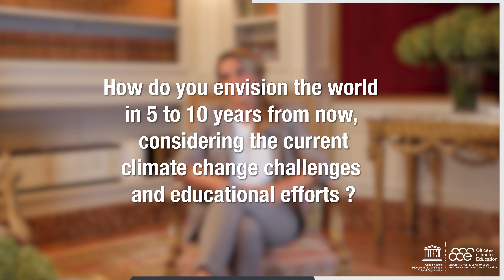Interview with Raphaëlle Martinez (Global Partnership for Education) | International Seminar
In this interview from the 2nd International Seminar of the Office for Climate Education, we hear from Raphaëlle Martinez, leader of the Education Policy and Learning Team at the Global Partnership for Education. Raphaëlle Martinez discusses the significant challenges of aligning educational outcomes with climate action initiatives. She shares her personal insights as a mother of two children, who are experiencing a more robust climate change education than she did, highlighting the need of preparing future generations to be proactive environmental advocates.

This conversation sheds light on the global efforts to enhance climate education and the critical role it plays in empowering young people to tackle environmental challenges. It's an essential watch for anyone interested in understanding the impact of education on climate action.

For more information about the seminar and to stay updated on the latest developments in climate change education, visit our